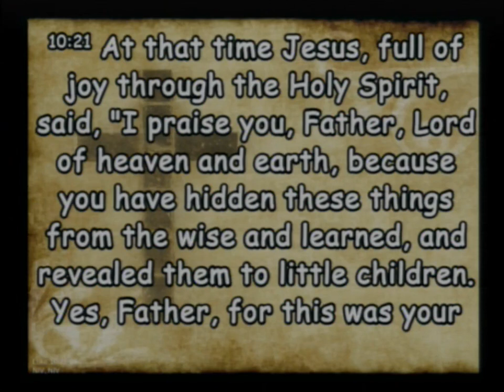20231210 Do This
Sunday Service - Do This and You Will Live